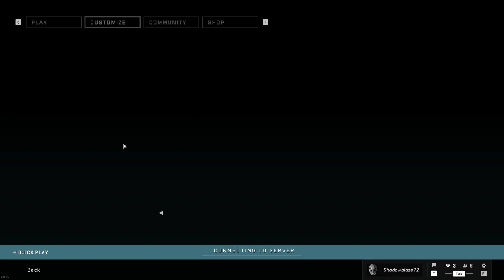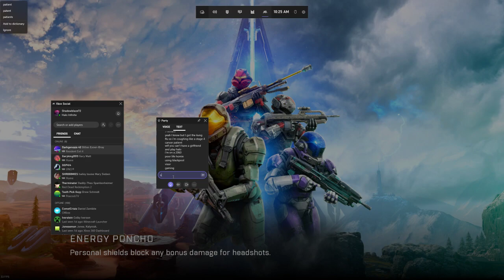Halo Infinite video 210